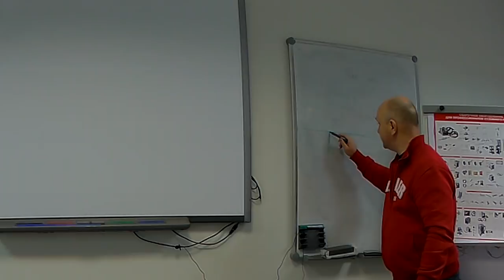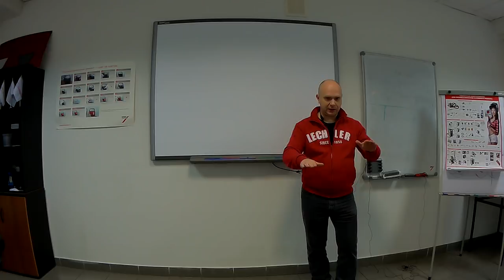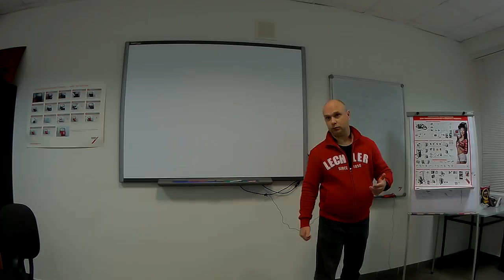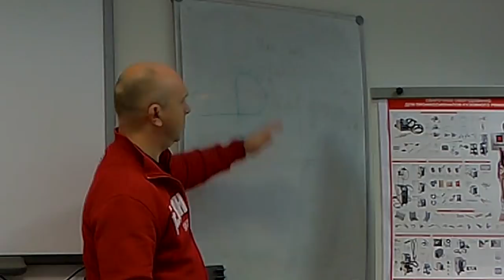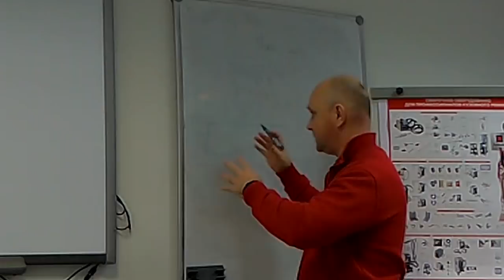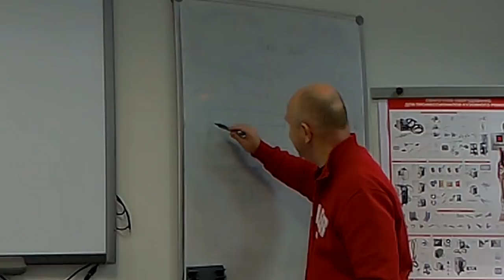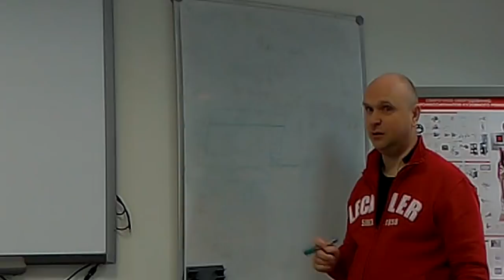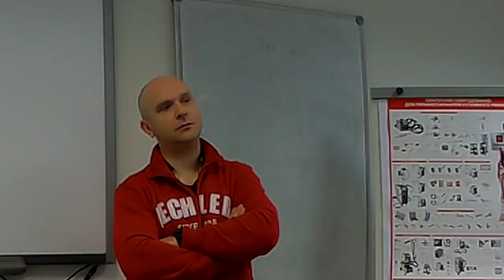Что такое грунты первичные. Последствия ошибок.